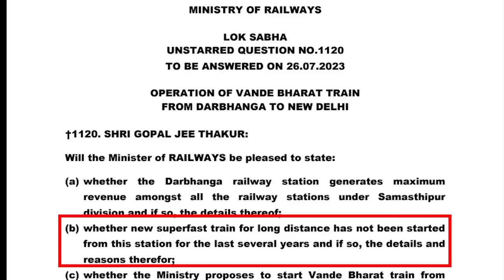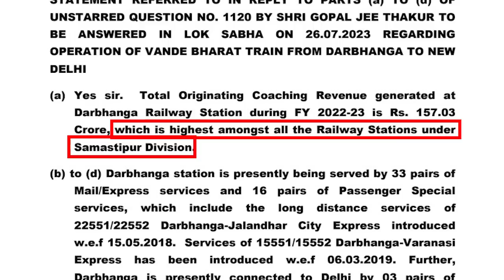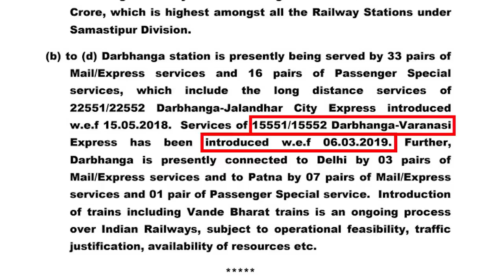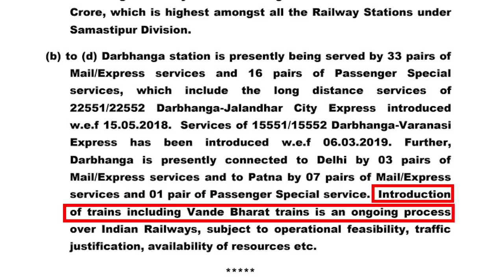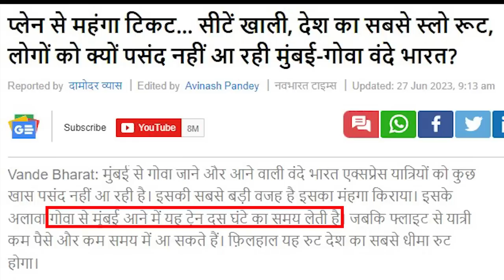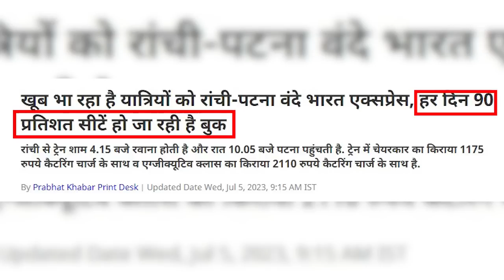वंदे भारत पर रेल मंत्री का गोलमाल ! minister flipflop over vande bharat to mithila